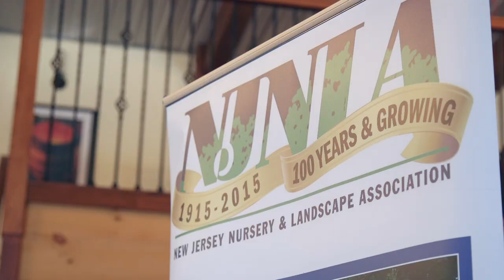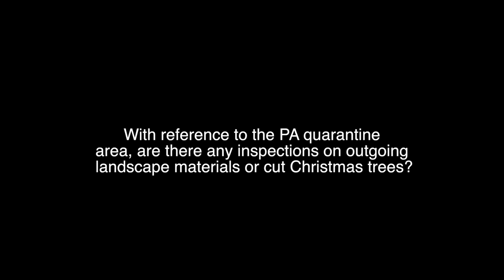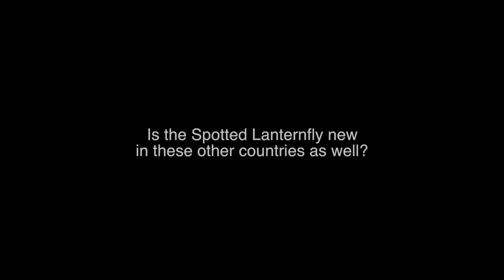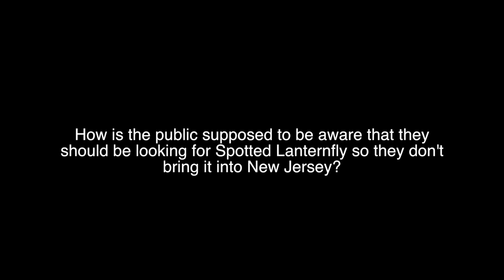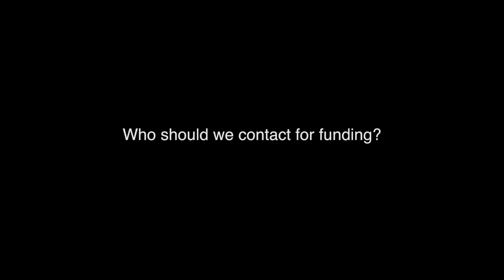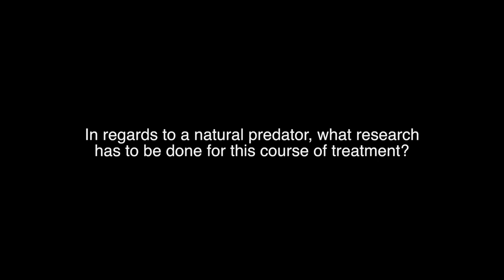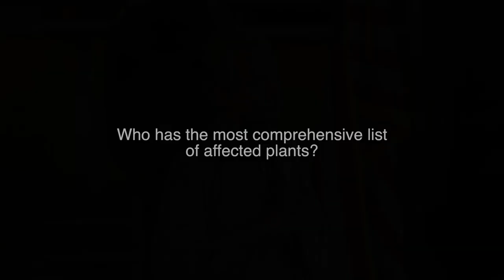NJ Nursery & Landscape Association Spotted Lanternfly Workshop with Joe Zoltowski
NJ Nursery & Landscape Association Spotted Lanternfly Workshop – Joe Zoltowski, Director, Division of Plant Industry, NJDA